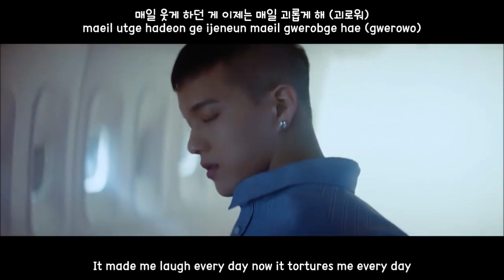BTOB - Beautiful Pain (아름답고도 아프구나) MV (eng sub + hangul + romanization) lyrics